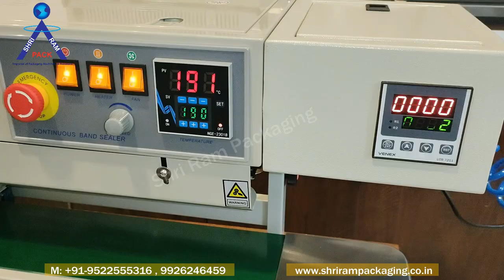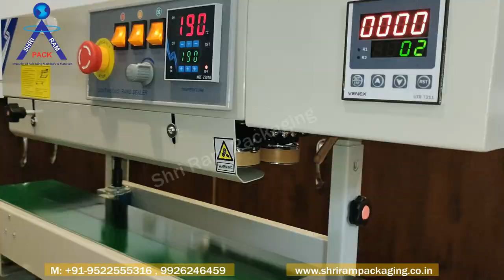Continuous Band Sealer With Nitrogen Flushing , Pouch Sealing Machine with air flushing (9522555316)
Inquiry Call & What'sapp :  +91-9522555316 , 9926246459

Vertical Band Sealing machine  with nitrogen flushing As the name suggest  This seals the packaging material by filling Nitrogen gas into the product to maintain durability. This Nitrogen filling machine is widely used for packaging food equipment Like nankeen; cashew; chips etc. medicinal products, chemical items, products of daily use and vegetable seed, etc. This is also known as Gas flushing Machine with Sealing. You should have ever wondered how the packets of chips do not get perished even after a long time? It is because Nitrogen gas is filled to preserve the items and prevent them from being perished. Thus filling nitrogen makes the packet look bigger. Also One needs to set the pressure of nitrogen and can adjust the time required for sealing of one pouch. Set the temperature high if the pouch is thick and as 'low' if the pouch is thin in nature. Hence, the setting of the temperature depends upon the thickness and thinness of the pouch. After then place the packaging material on the band sealer conveyor, it will automatically move forward and thus seal the pouch. Band sealer seals the pouch covering the width of 6-12 mm.

Shri Ram Packaging System is one of india’s Leading Company for Importer ,dealer & supplier  of Packaging Machine’s & Packaging Material’s . shri ram packaging deals PAN india . All citys supplier